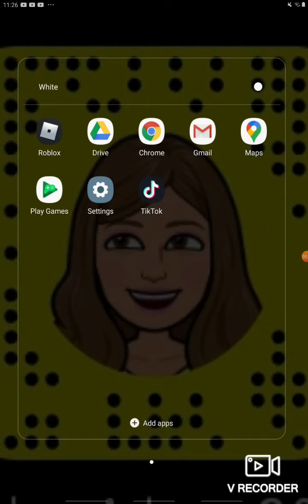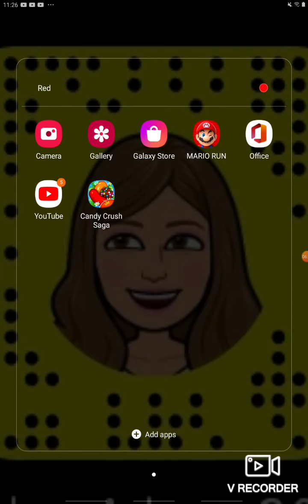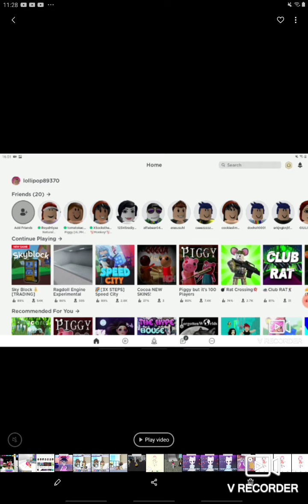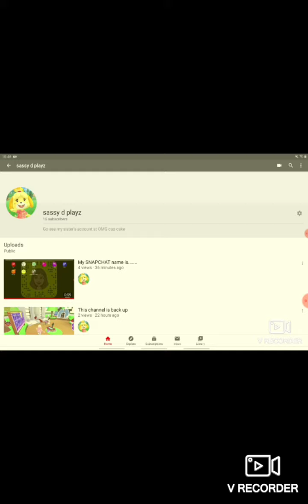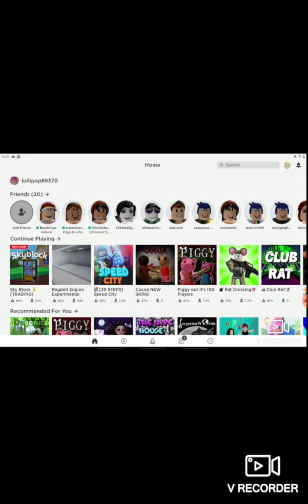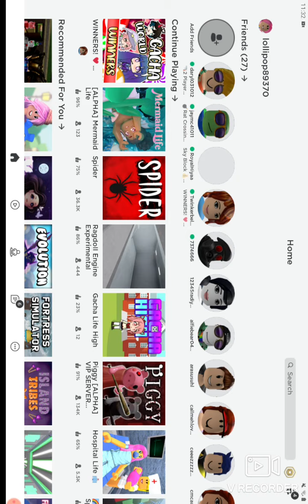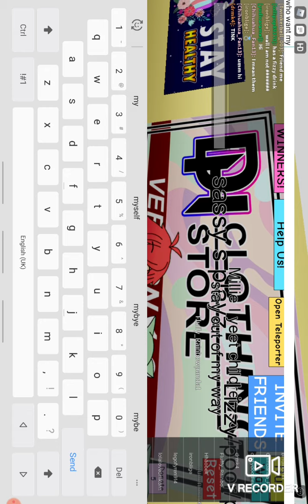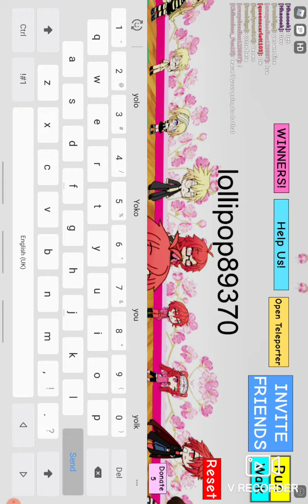More gacha whoooo in roblox???!!!! Part 2